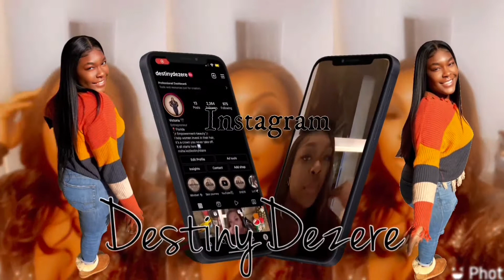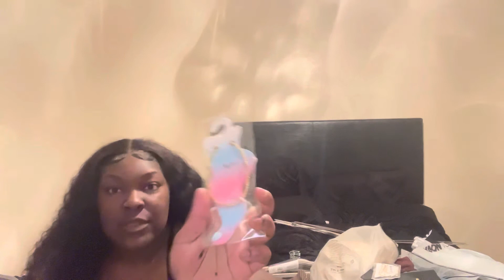Shopping haul Ft. Shein & Fashion nova 🛍️🛒 ( over $400 worth of items !!)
Amazon storefront

I would recommend checking out shein if you are not yet aware of their online shopping site. To save money use the code US19542R under me, “my references” as well.

Checkout my styling Instagram for styling tips and outfit finds / suggestions!
@ Spamingwithdessy

Follow/add my other socials
Personal Instagram: destinydezere
Business Instagram: donebydessy